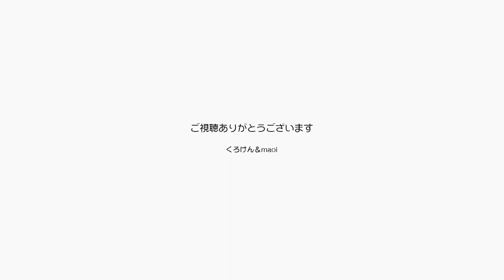ジャンくんのシュウ酸結石除去手術後に飲んでいる薬【Jean & Pont 3157】2023/3/16 保護猫ジャンけんポン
ジャンくんの手術が無事に終わり、毎日決まった時間に痛み止めと抗生物質の薬を飲んでもらっています。
シリンジで飲ませるのはママの役割でずいぶん腕を上げています。
この薬を飲みながら１週間安静に暮らして完全復活を遂げるわけです。
みなさんの励ましでここまでこれました、ありがとうございます。